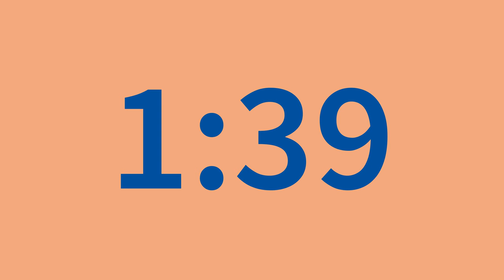2m countdown [silent; blue on peach; 4k]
A simple two minute timer. Inverts colour when finished.